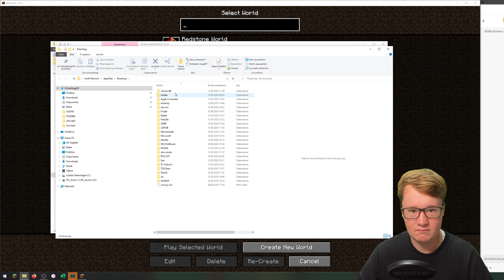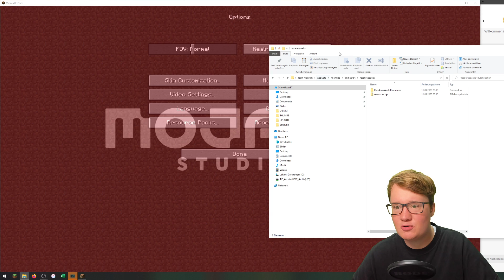DOWNLOAD: Redstone World | 250.000 SPEZIAL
╠═► TheJoCraft empfiehlt:
║  Du bist auf der Suche nach einem
║  TOP-Minecraft-Server?

Die Redstone-World [Staffel II]

Das Kult-Projekt ist zurück. Bei der Redstone-World handelt es sich um ein unvorstellbar großes Haus in Minecraft, dem keine technischen Grenzen gesetzt sind. Mit der Hilfe von Redstone, sowie hier und da ein paar Commandblöcken baue ich ein Haus, so groß, wie eine ganze Welt. Von automatischen Lagersystemen, bis hin zu einem Luxus-Hotel soll es der Konstruktion an nix fehlen.
Dabei spielt vor allem der Innovationsaspekt eine große Rolle. Bei der Redstone-World geht es auch (!) darum, brandneue Techniken zu entwerfen und diese Serienreif einzubauen.
Baustart: 04/2019
Ich wünsche euch viel Spaß und gute Unterhaltung!

  Hier findest du noch Links zu meinem